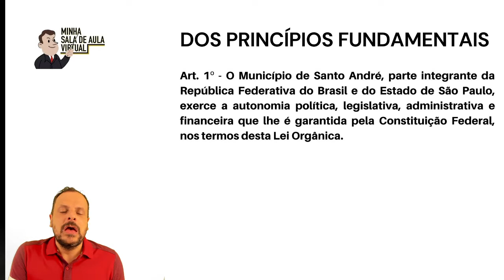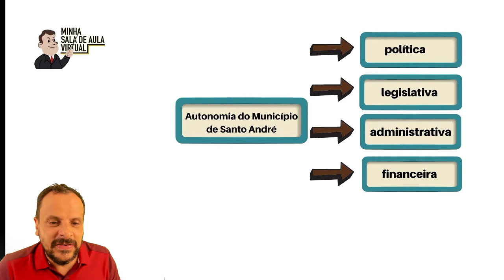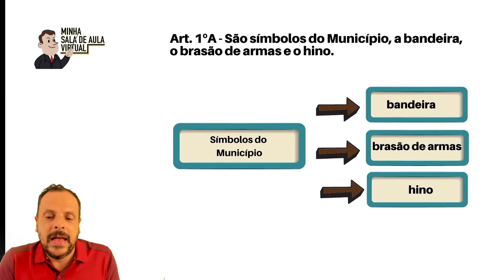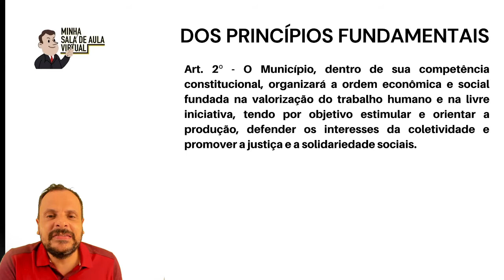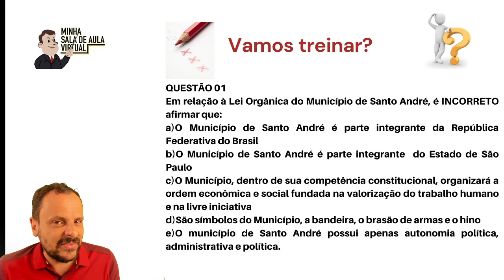Concurso Guarda Civil Santo André - Lei Orgânica do Município de Santo André - Parte 01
O professor Renato Braga compartilha com você a parte 01 do Estudo da Lei Orgânica do Município de Santo André do seu projeto Conhecimentos Específicos para o Concurso de Guarda Civil Municipal de Santo André.